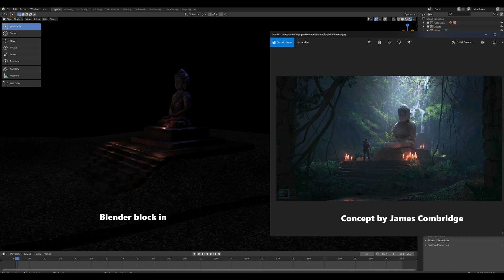Buddha temple render - Unreal engine 4.25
This is a scene I wanted to make based on some concept work by James Combridge 0:01
I first blocked out the main assets in Blender then textured them in Quixel mixer and exported over to Unreal Engine 4.25 .
Then inside unreal engine I used the foliage tool to generate the plants and fauna using Mixer and UE marketplace assets. The whole scene took a day to make and I spent less than half the time creating and setting up the assets into Unreal with most of the time spent lighting and learning about translucency to get the candles to render nicely as well as testing and learning more about how the post process features works with the cinecam.

In summary this was a fun weekend project where I learned some new things about Unreal engine.

Buddha statue in the forest based on the concept art of James Combridge